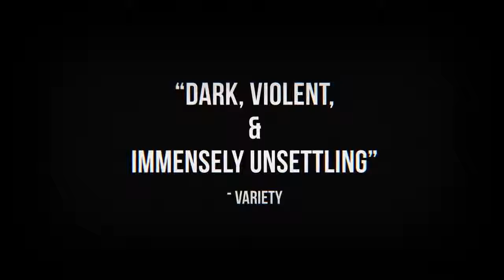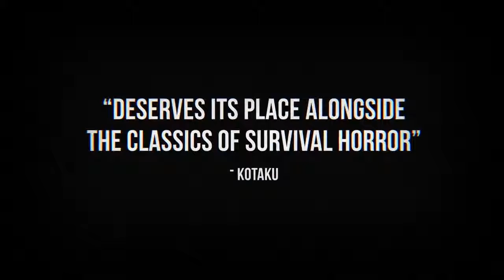Darkwood (Console Launch Date Announcement)